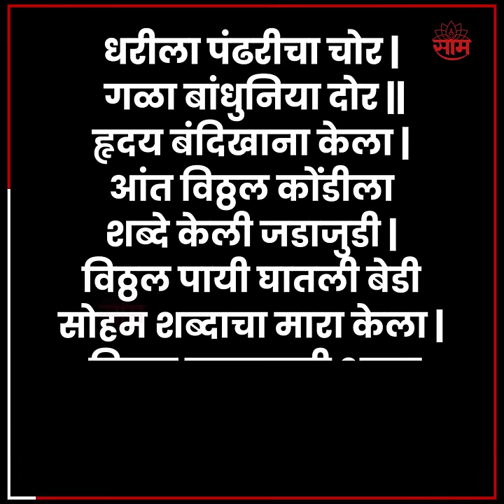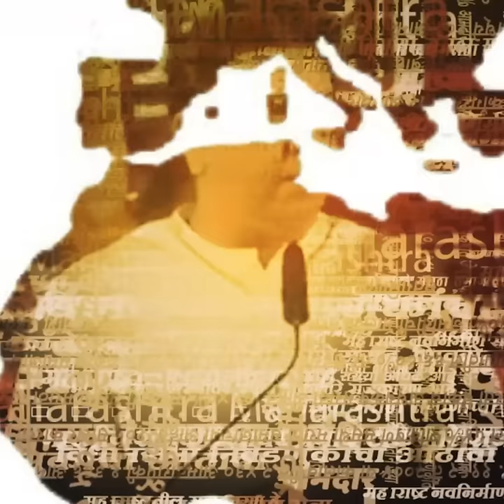Rahul Gandhi Viral Video | राहुल गांधींनी विठुरायाचा अपमान केला? त्या व्हिडीओमागचं खरं सत्य काय?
Rahul Gandhi Viral Video | राहुल गांधींनी विठुरायाचा अपमान केला. असा दावा करत महाराष्ट्र भाजपने आपल्या ऑफिशिअल ट्विटर अकाऊंटवरुन एक व्हिडीओ शेअर केलाय. यात राहुल गांधी विठुरायाची मूर्ती नाकारताना दिसतायेत. भाजपच्या या व्हिडीओला नाना पटोले यांनी प्रत्युत्तर दिलंय, नेमकं कुणाचा दावा खराय? दोन्ही व्हिडीओमध्ये काय फरक आहे? आणि खरचं राहुल गांधींनी विठुरायाचा अपमान केला? हेच या व्हिडीओतून पाहुयात
SRK